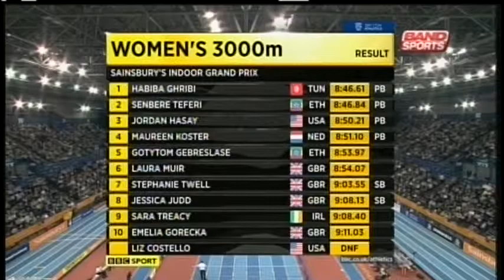GP Birmingham Indoor de Atletismo - 2015 - parte IV